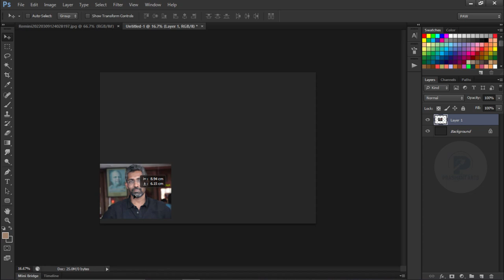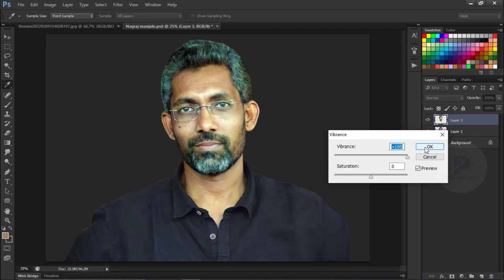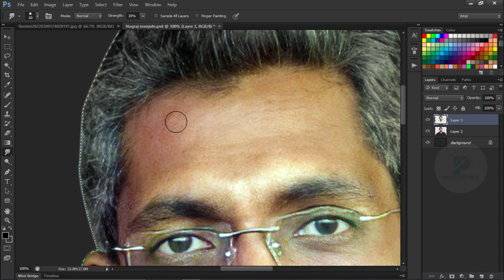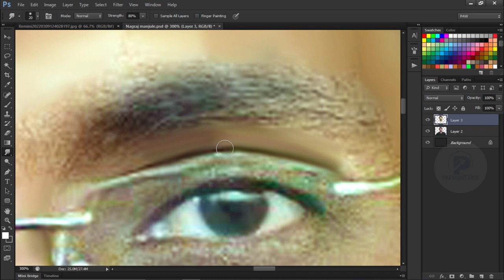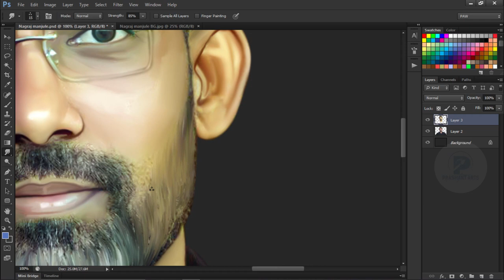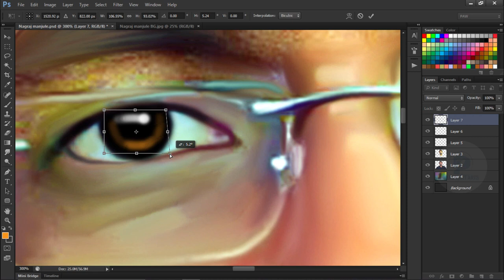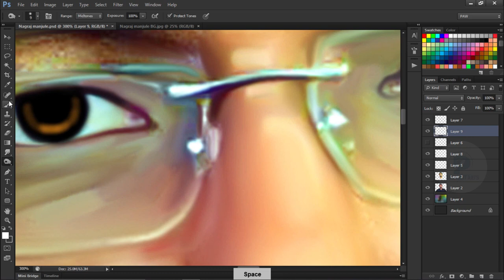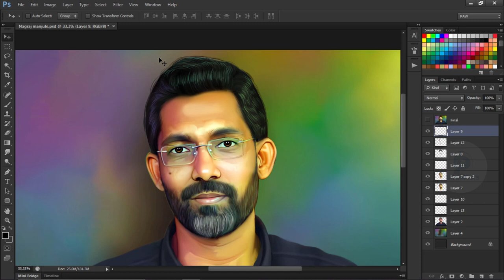nagraj manjule | jhund | digital painting in photoshop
Hi friends..

1. Digital painting course in Hindi
2. Pre Wedding Couple Course 0.2 In Hindi
3. Elephant Ride Course 0.1 In Hindi
- Cover Topics-

digital art
smudge painting hair photoshop tutorial
Digital painting